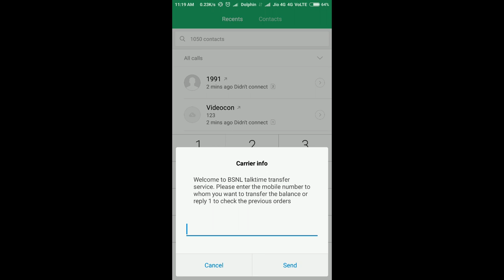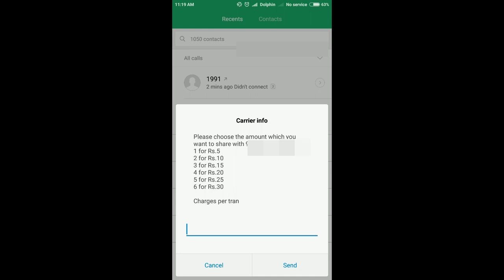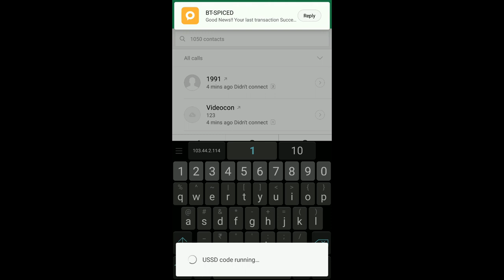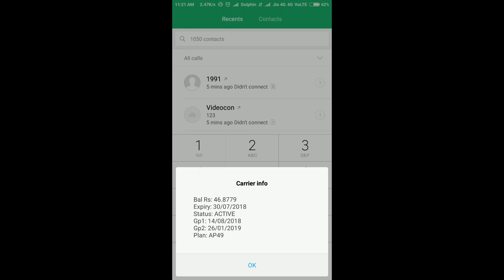BSNL MOBILE BALANCE TRANSFER TRICK PROCEDURE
Transfer BSNL sim balance to other number

In this video I have explained how to transfer main balance from one BSNL number to other BSNL number in easy way. Please watch till the end so that you will get the full process details

Some of the videos that you may like.
1   Can't  load image solution redmi mobiles

4 (how to use any mobile as remote)